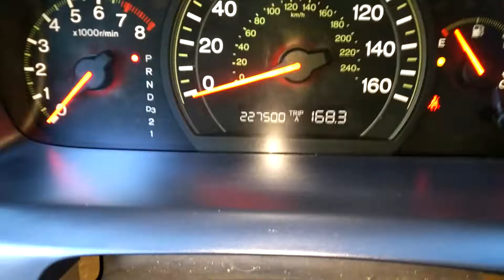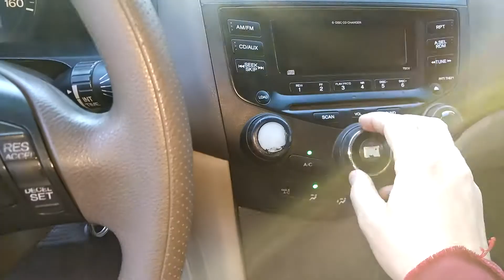2003 White Honda Accord $3,100 For sale Obo